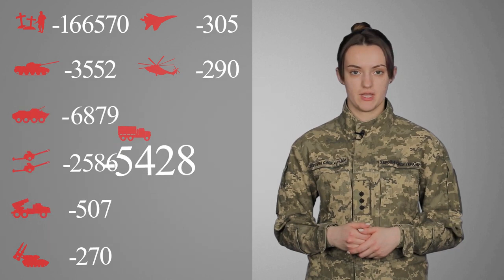Загальні бойові втрати противника з 24.02.22 по 21.03.23